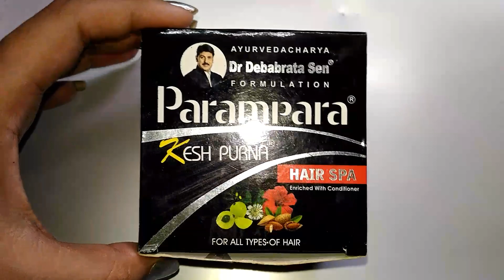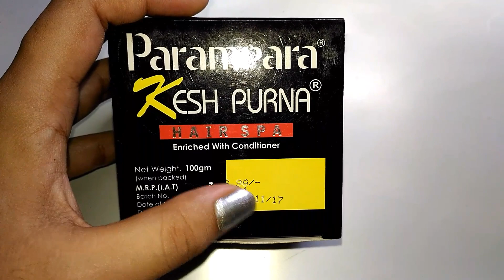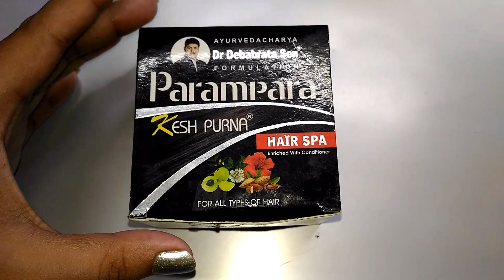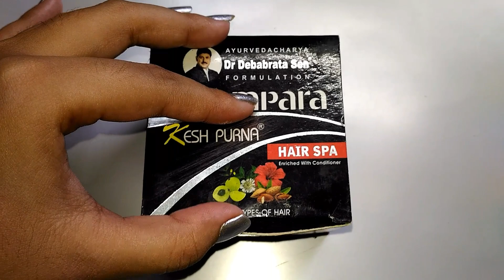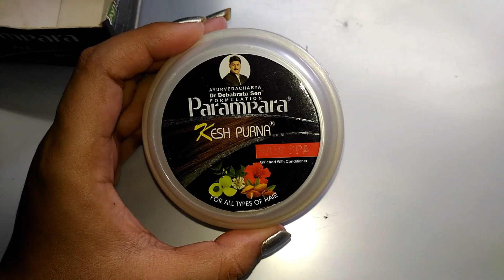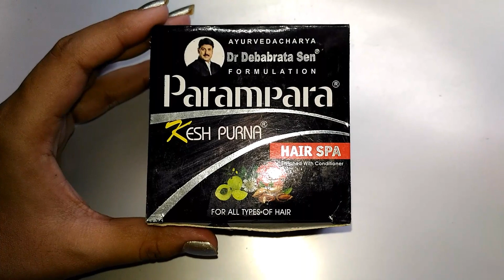HAIR SPA .. Parampara Ayurved // Hair Conditioner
INDICATION - It is enriched with AMLAKI , TRISANDHYA , NAGKESHAR , JATIFAL , BHIMRAJ , KAKANANTI , KESHUT etc .

DIRECTION - Apply adequate quantity of nourishing hair spa cream after shampoo to your scalp entire length of the hair . Then leave for 5 minutes and then wash your hair thoroughly.